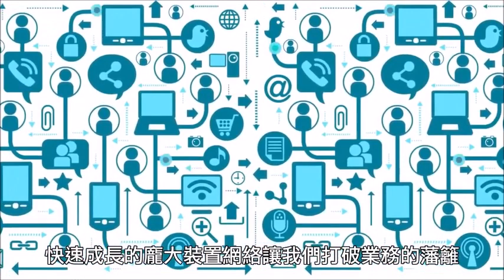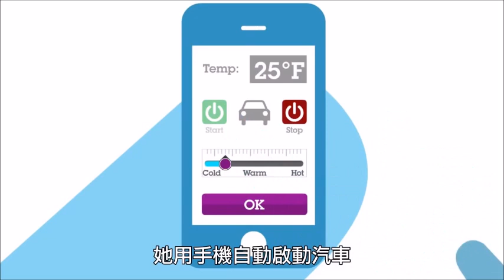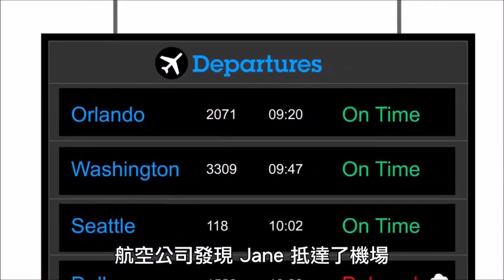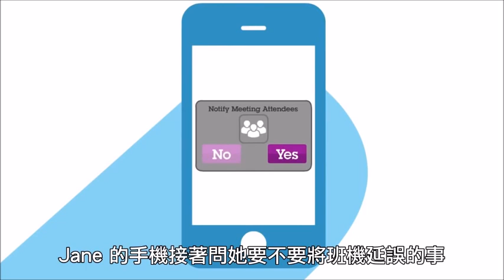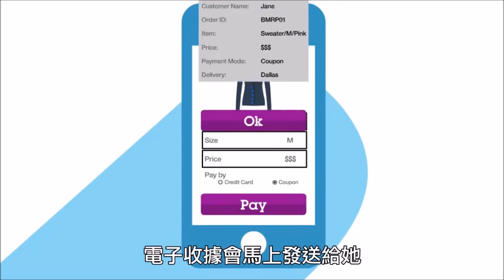陳杏圓/陳杏圓教授團隊 物聯網教學(IOT Demo)